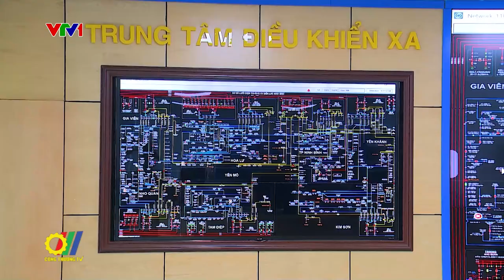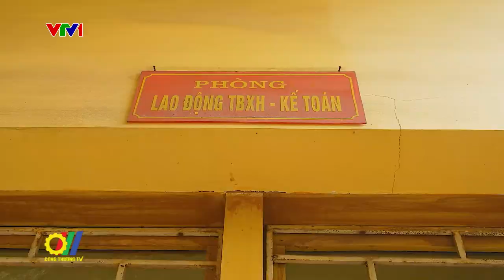Hội nghị quốc gia về sử dụng năng lượng hiệu quả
Vừa qua, Bộ Công Thương tổ chức Hội nghị quốc gia về sử dụng năng lượng tiết kiệm và hiệu quả. Tham dự hội nghị có đại diện Bộ Công Thương, đại diện các Bộ, ngành liên quan, UBND thành phố Đà Nẵng, Sở Công Thương các tỉnh/thành phố, các trung tâm khuyến công, trung tâm tiết kiệm năng lượng, các tổ chức, cá nhân hoạt động trong lĩnh vực sử dụng năng lượng tiết kiệm và hiệu quả...